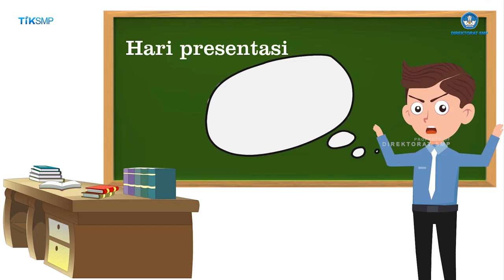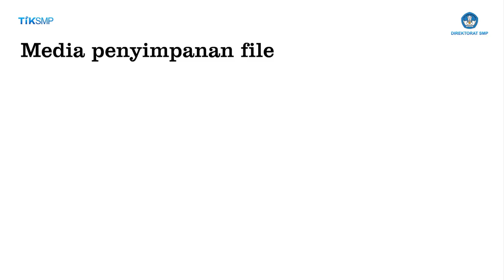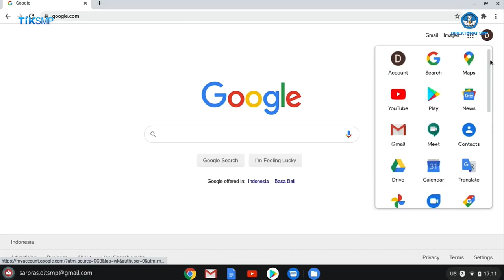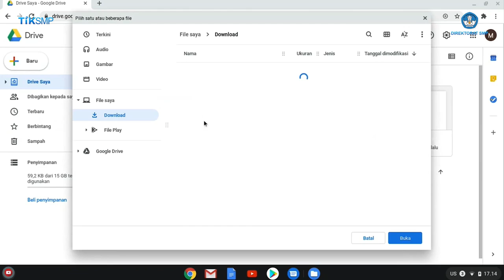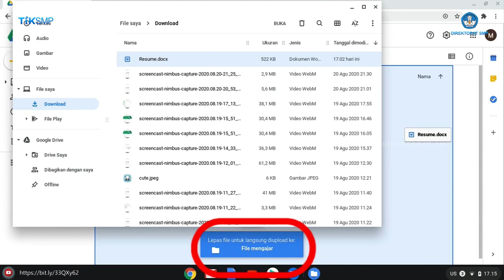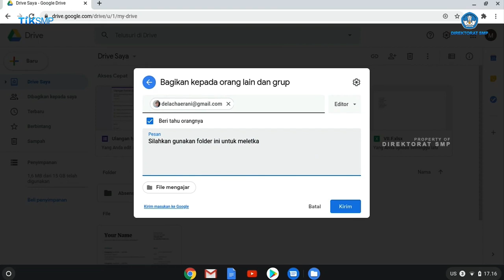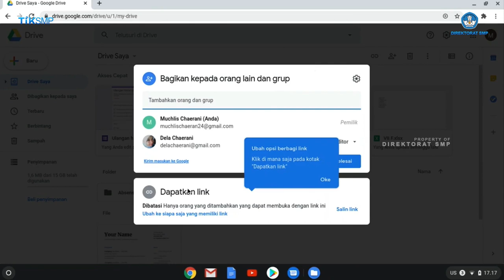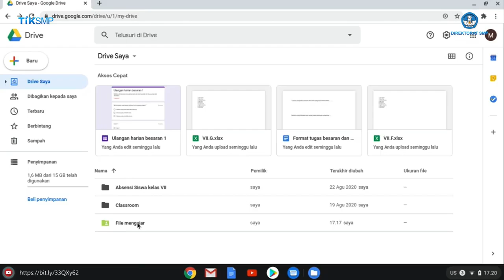Tutorial Penggunaan Google Drive